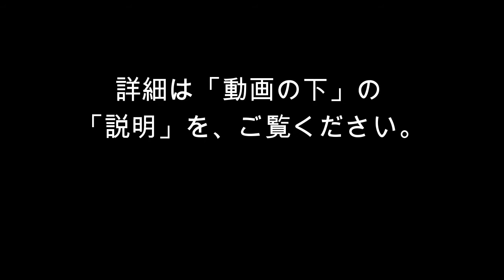【ワイヤークラフト】ワイヤーで作る リース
★動画の作品「クリスタルリース」レッスン
・オンライン： l'atelier Suzu －アトリエ 寿々－
・対面： Ume工房

★その他ワイヤークラフト『レッスン』&『講師養成講座』オンラインも！